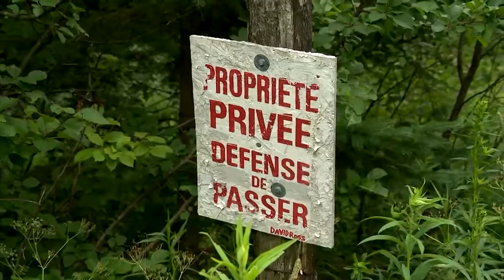Ses restes humains retrouvés deux ans et demi après sa disparition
Les proches d’une victime de meurtre sont soulagés que sa dépouille ait été retrouvée par la police plus de deux ans et demi après sa disparition, mais peinent toujours à s’expliquer pourquoi on s’en est pris à lui.

« C’est un énorme soulagement pour toute la famille. C’est quelque chose qu’on espérait très, très fort, depuis longtemps. Depuis le début, tout ce qu’on voulait, c’était de retrouver le corps de Jacques. C’est seulement maintenant que le deuil peut commencer », a confié avec émotion son frère, Robert Choquette.

Jacques Choquette avait été vu pour la dernière fois le 3 novembre 2016.

Il avait quitté son domicile de Granby pour rencontrer un individu, mais n’est jamais revenu chez lui.

Son véhicule Mercedes a été retrouvé incendié le lendemain dans le 6e Rang, à Saint-Valérien-de-Milton, à une vingtaine de kilomètres de là. Aucune trace de son corps.

Peu de détails
La Sûreté du Québec (SQ) s’est faite avare de détails hier, mais a indiqué que ce sont des recherches effectuées par des policiers « dans la municipalité de Stukely au cours des dernières semaines » qui ont permis d’identifier formellement les restes de Jacques Choquette, à la suite d’analyses.

Le lieu de la découverte et l’état du cadavre n’ont pas été précisés.

On peut présumer, en raison du temps écoulé, qu’il s’agit vraisemblablement d’ossements, selon la famille.

« Plus le temps passait, moins on croyait que c’était possible de ravoir le corps. Mais ç’a été toute une surprise quand il y a eu des accusations [en novembre]. Ç’a ravivé nos espérances », a souligné son frère Robert Choquette, en entrevue avec Le Journal.

Mystère pour la famille
Stéphane Blanchard, 36 ans, Daniel Giroux, 53 ans, et Mathieu Valade Williams, 28 ans, sont détenus depuis novembre et font face à des accusations de meurtre prémédité et de complot pour meurtre. Le crime allégué aurait été commis le 3 novembre 2016 « dans les environs d’Eastman », selon l’acte de dénonciation.

Valade Williams, qui fait aussi face à une accusation de complicité après le meurtre, a échoué au début du mois de juin dans sa tentative de recouvrer sa liberté provisoire.

Le mystère entourant les motifs du meurtre demeure toutefois entier pour la famille.

« On va suivre la suite des procédures avec attention. Malgré le soulagement, il y a beaucoup d’incompréhension et de questions sans réponses. C’est très difficile pour tout le monde », a relaté Robert Choquette, rappelant que la date d’une éventuelle enquête préliminaire ou d’un procès n’a pas encore été établie.

► Les funérailles de Jacques Choquette seront soulignées le samedi 3 août à Granby.

Chronologie des événements
1. Domicile

Le 3 novembre 2016, Jacques Choquette quitte sa résidence de Granby pour aller rencontrer un individu.

2. Véhicule incendié

Au lendemain de sa disparition, le véhicule incendié de la victime a été retrouvé dans un champ du 6e Rang, à Saint-Valérien-de-Milton.

3. Acte d’accusation

Selon l’acte de dénonciation, le meurtre allégué aurait été commis « dans les environs d’Eastman », le ou vers le 3 novembre 2016.

4. Restes retrouvés

À quelques km d’Eastman, la police confirme que des éléments trouvés à Stukely correspondent, après analyse, aux restes de Jacques Choquette.